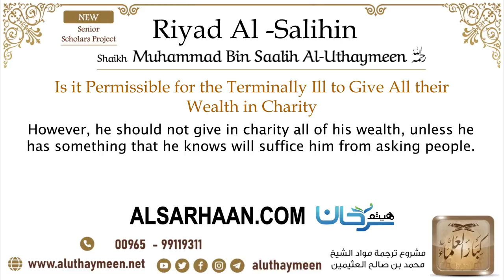30 Is it Permissible for the Terminally Ill to Give All their Wealth in Charity